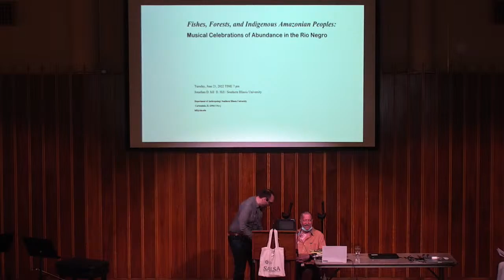Fishes, Forests & Amazonian Peoples